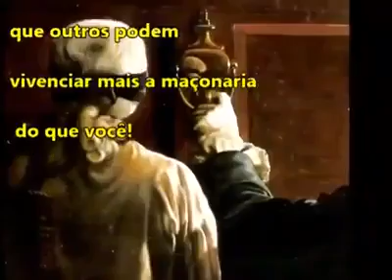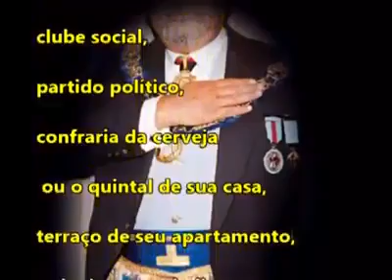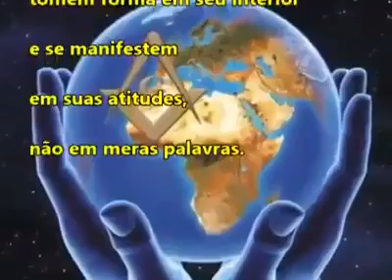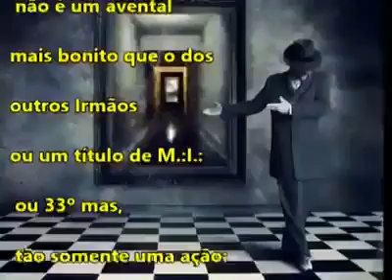O que é ser Maçom?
Lembre-se...